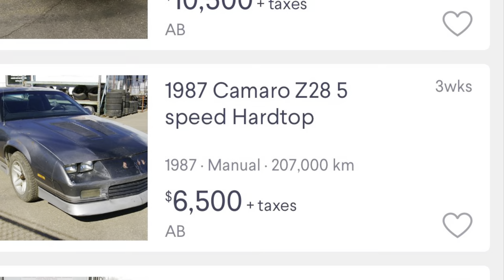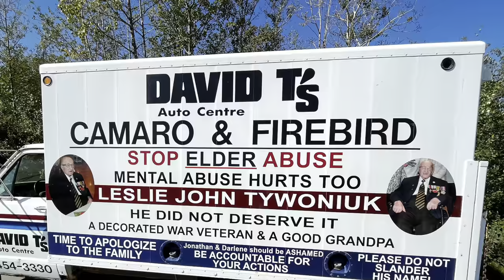The World’s Largest Camaro / Firebird and Trans am Wrecking yard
Welcome to David T's new website, we hope you enjoy our new look! Please take your time and view our galleries for hundreds of cool photo's.

David T's has been in business for over 40 years. Over this time we have dismantled over 3,000 vehicles for parts use, which have generated us a huge inventory, hopefully being able to supply you the interior or exterior parts you need for your Camaros, Z28's, Firebirds, IROC's, Formulas, Berlinetta's, GTA's and Trans Am's. Don't forget we also sell lots of restored vehicles and project cars if you are looking for a fixer-upper. David T's only dismantles cars that cannot be fixed, because they are too rusty or have suffered too heavy of collision. At any given time at our location in Edmonton, Alberta, Canada, we have over 1,500 vehicles in stock.